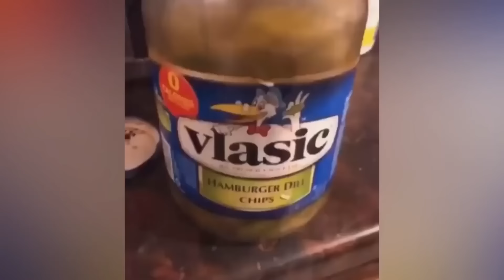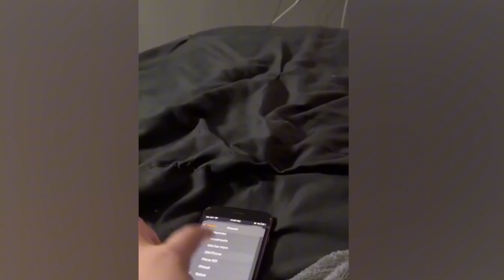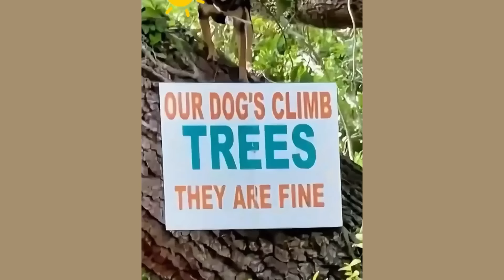Funny Dogs and Cats Make You Unable To Stop Laughing😻🐶 Best Of The 2024 Funny Animal Videos🤣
Welcome to Pet Lovers Lounge!
Step into Pet Lovers Lounge, your cozy corner for all things adorable and entertaining about pets! Our channel is dedicated to bringing you the cutest, funniest, and most heartwarming moments from the world of pets. From playful puppies and curious kittens to hilarious pet antics and touching rescue stories, we have it all.

Join us for:

Hilarious Pet Antics: Laugh out loud at the funniest moments of dogs, cats, and other pets.
Adorable Reactions: Witness heart-melting reactions as pets discover new things.
Joyful Adventures: Follow our furry friends on their exciting journeys and escapades.
Heartwarming Stories: Enjoy touching tales of love, rescue, and the special bond between pets and their families.
Let's celebrate the joy and love that pets bring into our lives at Pet Lovers Lounge!